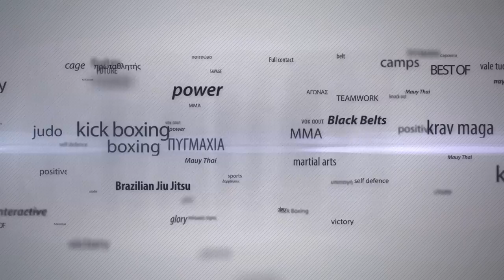Champions Night 34/Q3: Γιώργος Παναγόπουλος vs Διονύσης Σεϊτανίδη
Γιώργος Παναγόπουλος (Fighters Athanasopoulos) vs Διονύσης Σεϊτανίδη (Μονομάχοι Θήβας)
Νικητής: Γιώργος Παναγόπουλος